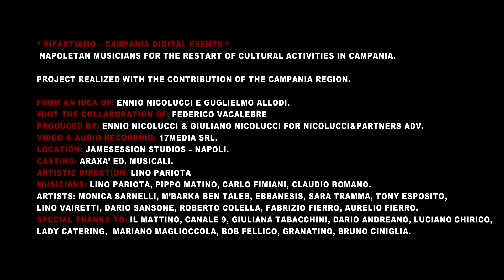«Way out», ​RicantaNapoli sul Mattino.it: live lo show di Dario Sansone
«Way out/Ripartiamo» episodio secondo: eccolo il secondo dei minilive immaginati per contribuire ad un vero rilancio del fronte del palco, un settore chiuso dalla pandemia, ma anche da scelte governative che sembrano discriminare un settore in cui, dietro i volti noti delle star si nasconde una filiera oscura quanto lunga e professionalmente determinante.

Anche per questo è importante il patrocinio della Regione nella serie voluta da Ennio Nicolucci, che starebbe per prepararne già una seconda batteria, dopo questa prima, di nove puntate: lanciata con successo da Tony Esposito, giovedì scorso, oggi mette in campo, anzi rimette sul palco, Dario Sansone dei Foja, che hanno appena pubblicato due nuovi brani ad anticipare il loro prossimo album. Ma qui il protagonista è il solo Sansone, senza i suoi soliti complici di concerti, sostituiti dalla backing band fissa della rassegna, introdotto da Federico Vacalebre, alla ricerca del filo rosso che collega il suono del neapolitan power alle nuove tendenze newpolitane. In scaletta per lui tre brani del repertorio Foja: «A malia», «A chi appartieni» e «A mano e D10s», brano pubblicato l'anno scorso per celebrare i primi dieci anni della band e dire addio, nello stesso tempo, al numero 10 più famoso di tutti i tempi, Diego Armando Maradona.